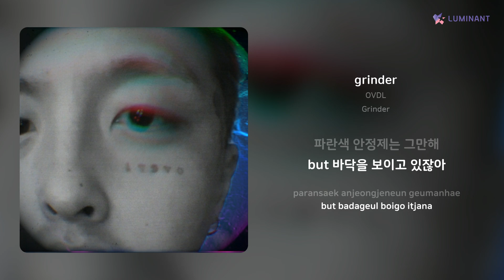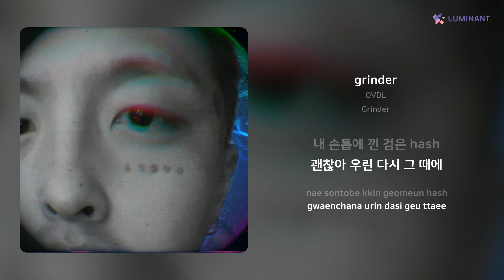OVDL - grinder | 가사 (Lyrics)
Artist: OVDL
Track: grinder
Album: Grinder
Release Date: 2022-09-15